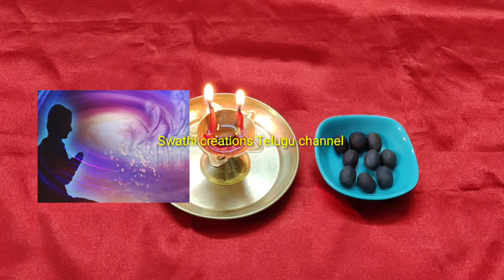దీపావళి అమావాస్య అర్ధరాత్రి లక్ష్మీదేవికి ఆహ్వాన పూజ/అప్పుల నుంచి/deepavali lakshmi మహానిశి పూజ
దీపావళి అర్ధరాత్రి 12 గంటల సమయంలో/అప్పుల నుంచి/చిన్న దీపారాధనతో మీ కష్టాలు
దీపావళి అమావాస్య అర్ధరాత్రి లక్ష్మీదేవికి ఆహ్వాన పూజ/అప్పుల నుంచి/దీపారాధన/deepavali lakshmi pooja